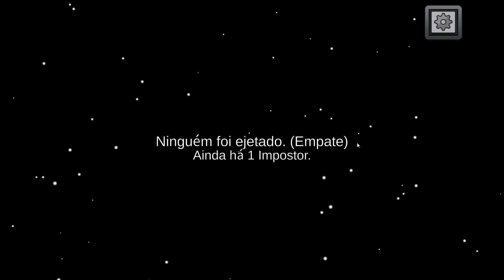Among Us (Episódio 2)